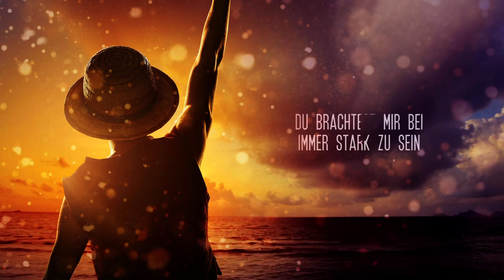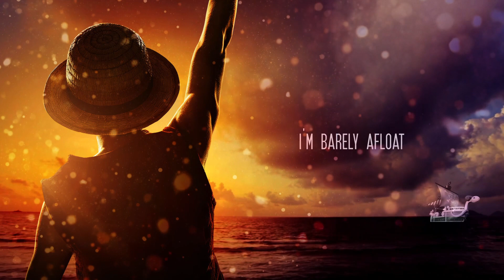MY SAILS ARE SET / AURORA (German Cover) [One Piece Live Action]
Original by Sonya Belousova & Giona Ostinelli feat. AURORA

Vocals & lyrics by Berry